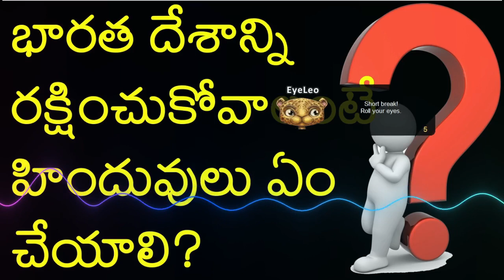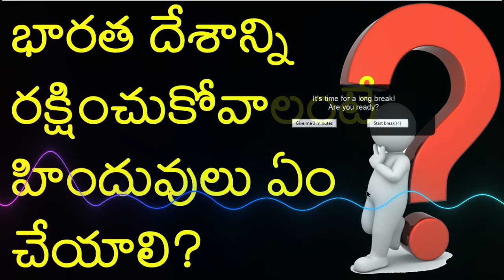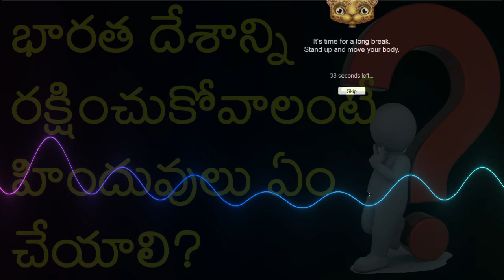భారత దేశాన్ని రక్షించుకుందాం పదండి